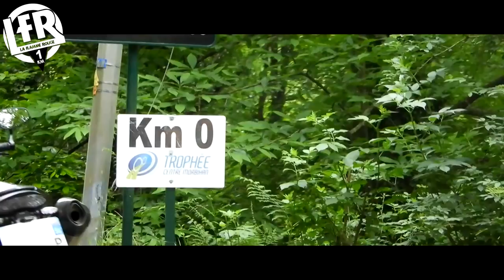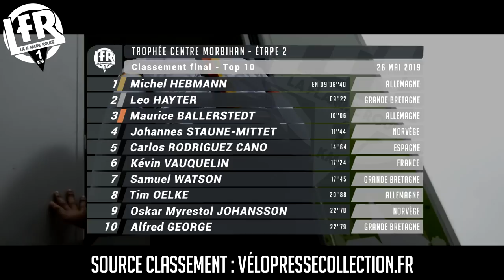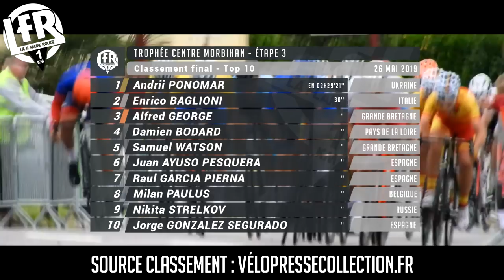Trophée Centre Morbihan 2019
Voici notre vidéo résumant l'édition 2019 du Trophée Centre Morbihan (manche de la coupe des nations juniors) remporté par l'Allemand Michel Hebmann ! 👊

Dans cette vidéo vous revivrez la 1ère étape disputée à Plumelin, le contre la montre le dimanche matin et l'étape finale l'après midi entre Moustoir-Ac et Locminé.⏱

Nous remercions Gabriel Berthelot, ainsi que toute l'équipe du TCM pour nous avoir permis de filmer l'édition 2019 de l'intérieur ;).
Remerciements également à Anthony Loric pour nous avoir conduis sur les différentes étapes ;) .

Tous les classements sont à retrouver sur Vélopressecollection.fr !

Musique : Goodbye Forever (3dgarfast Mashup) - Martin Garrix x Matisse & Sadko vs. Linkin Park